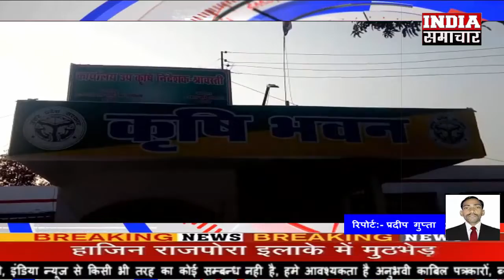श्रावस्ती नोडल अधिकारी ने कृषि विभाग व बीएसए कार्यालय का किया निरीक्षण